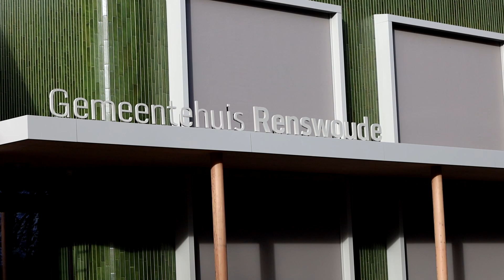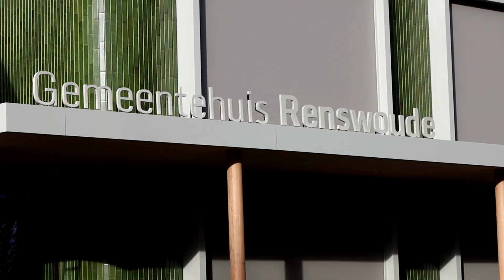DorpsBelang Renswoude op zoek naar nieuwe wethouder (XON Nieuws)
Eerder deze maand trad Jos Dirven terug als wethouder namens DorpsBelang Renswoude. Hij legde zijn functie neer om persoonlijke redenen. Zijn taken worden tijdelijk over genomen door wethouder Henk van der Schoor en burgemeester Petra Doornenbal. DorpsBelang Renswoude is nu op zoek naar een opvolger. De partij vind het jammer dat Jos Dirven zijn functie heeft neergelegd.